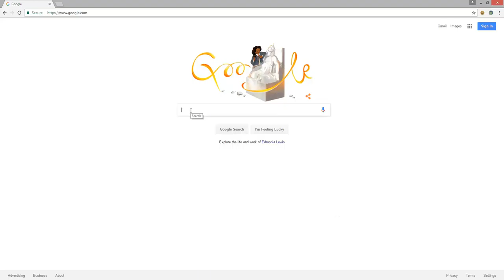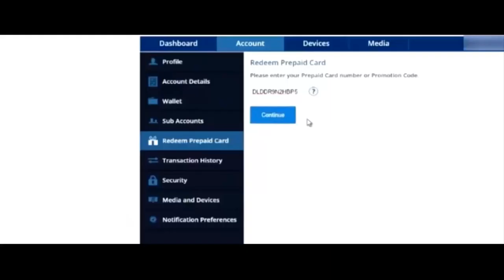PlayStation Platinum Headset - Entwicklertagebuch (